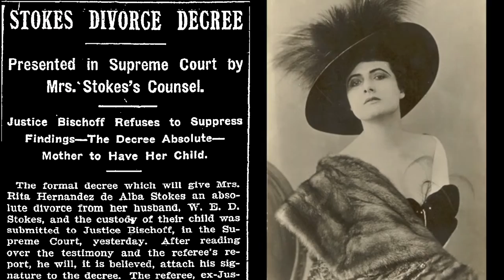Original Painted Portrait of Rita de Acosta Lydig by Giovanni Boldini from M.S. Rau Antiques